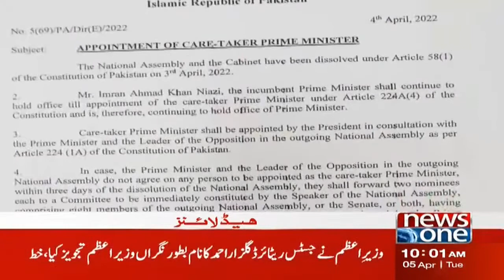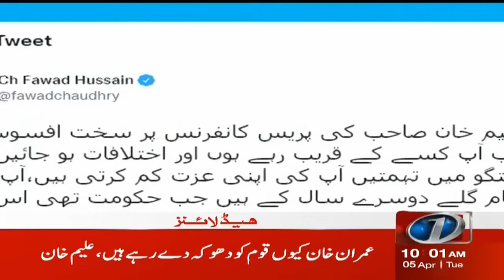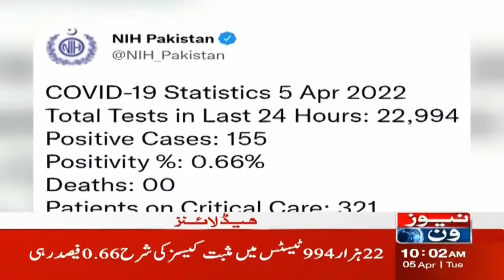NewsOne 10 AM Headlines | Farrukh Habib Tweet | 05 April 2022